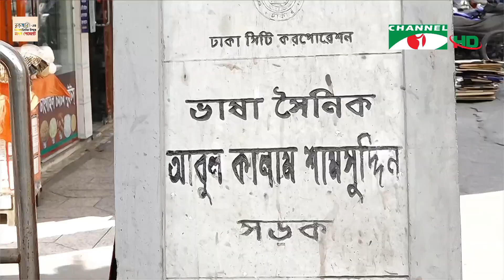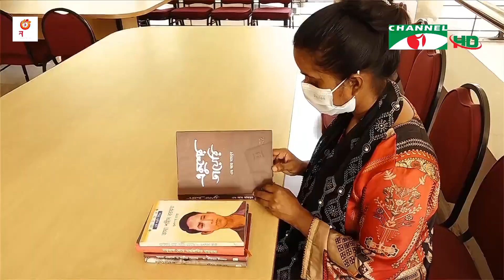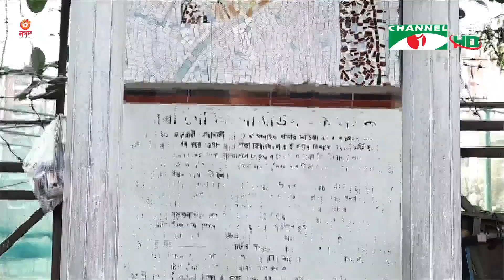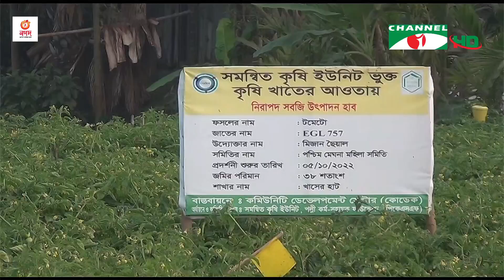চ্যানেল আই সকাল ৭ টার সংবাদ || Channel i News Live | 17 February, 2023